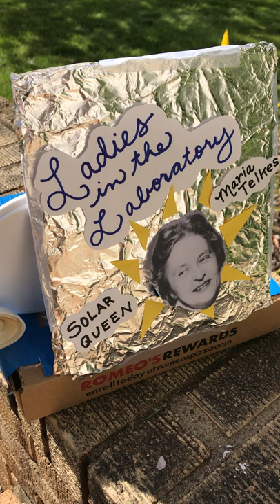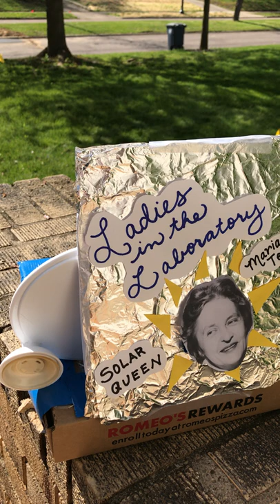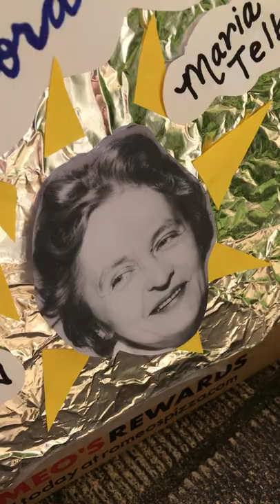Ladies in the Lab: Maria Telkes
Join us for the virtual version of our monthly children's program, Ladies in the Lab! Learn about groundbreaking women in science and STEAM careers as you tinker and experiment in the First Ladies Laboratory. Students will build critical thinking and problem solving skills that will help them blast off into the 21st century.

In this virtual installment of Ladies in the Lab, we’ll discuss the achievements of Maria Telkes, a physical chemist and biophysicist who dedicated her career to harnessing the sun’s energy. Telkes designed the first successful solar powered heating system in 1948, which was completely funded and designed by women. We’ll learn about Telkes’ achievements and the power of solar energy as we create a solar oven to heat s’mores.